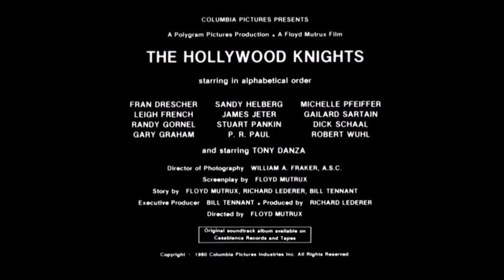The Hollywood Knights (1980) 🎬🍿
It's Halloween night, 1965, and members of the Hollywood Knights -- a drag-racing club -- have just been informed that their cherished Beverly Hills, Calif., hangout, Tubby's Diner, is being demolished to make way for an office building. Newbomb Turk (Robert Wuhl), the club's leader, vows to fight back. Duke (Tony Danza) and his girlfriend, Suzie Q (Michelle Pfeiffer), help Newbomb as they navigate a rough patch in their relationship. Meanwhile, the police work to shut the diner down. 🍿